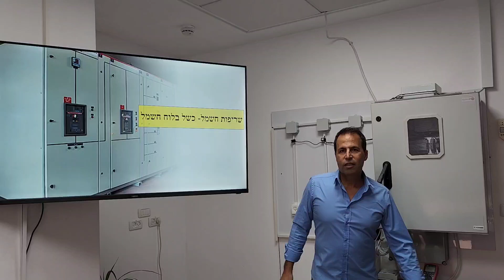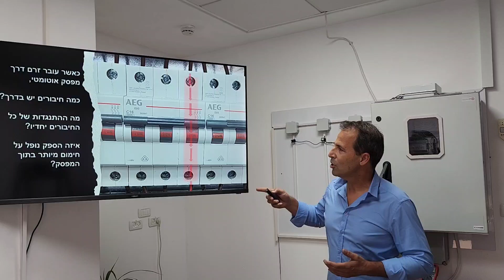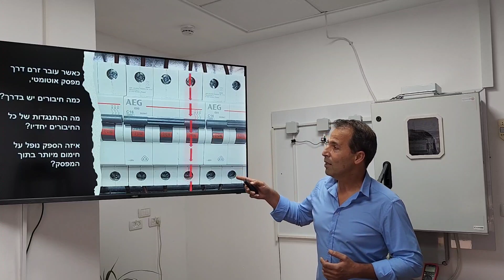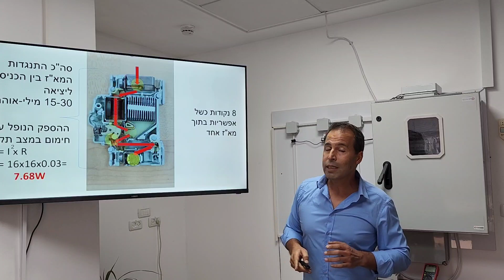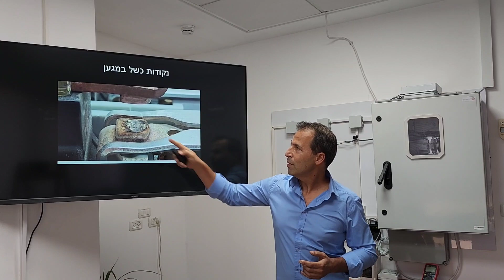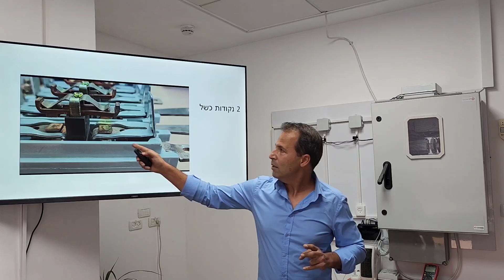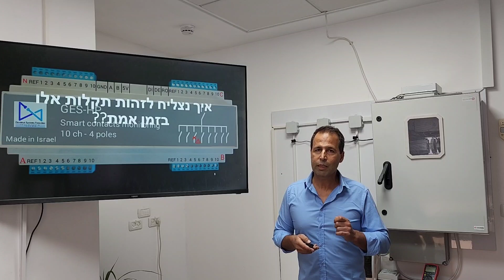הגורם מספר 1 לשריפות חשמל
שריפות_חשמל נגרמות כתוצאה מהתחממות יתר נקודתית.
מספיק שתהיה  נקודת חיבור  חשמלית שאינה הדוקה מספיק,
נק' חיבור זו תהווה התנגדות נוספת שנופל עליה הספק חימום התלוי בזרם הזורם דרכו.
ומהרגע שזה מתחיל יש החמרה במצב, ההתנגדות ממשיכה לעלות וכך גם הספק החימום עולה.
במצב הנוכחי אין התרעה ללקוח עד לקרות השריפה.